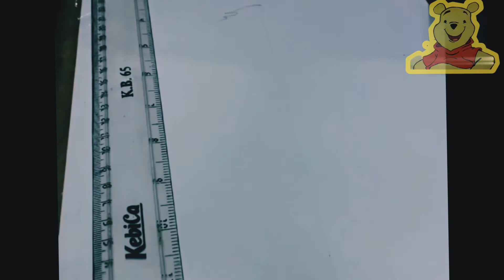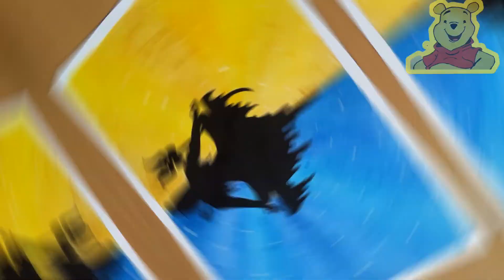Lord Shiv ji // Drawing with oil pastel// step by step tutorial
Title - Shiv Tandav Stotram Singer - Shankar Mahadevan Composer - Shailesh Dani Lyrics - Traditional Language - Sanskrit Label - Times Music Spiritual

Music

SONG

Shiv Tandav Stotram | Lord Shiva Stotra | Shankar Mahadevan | Devotional

LICENSES BMI - Broadcast Music Inc., LatinAutorPerf, and 6 Music Rights Societies

Music

Ending Music: Turn Up The Watts
Musician: Jason Shaw

NOTE: Music in this video is not owned by us. If you are the owner / creator of these music and infringe copyrights.